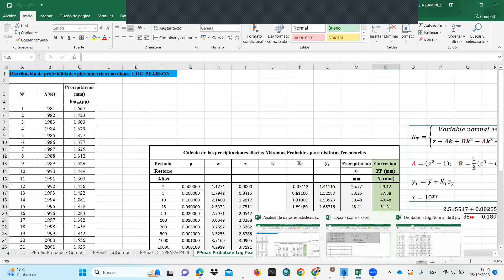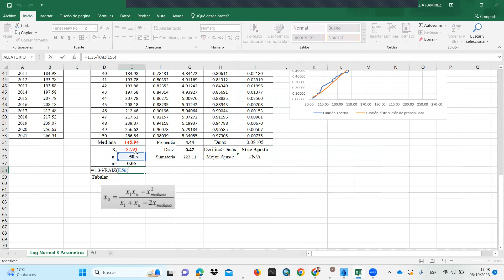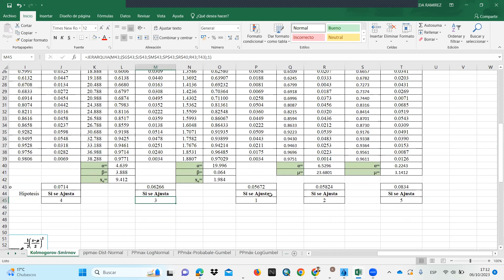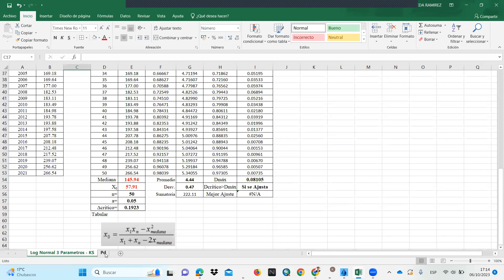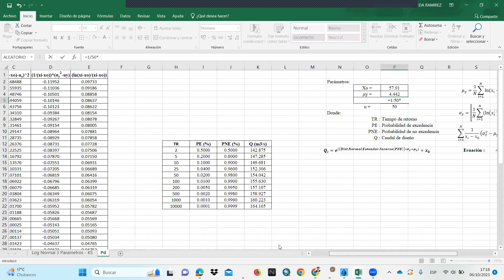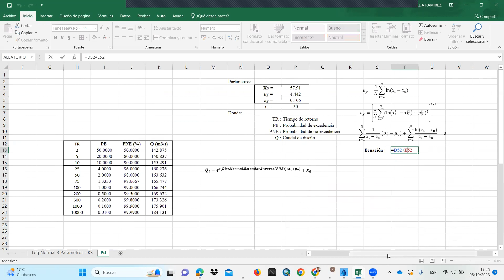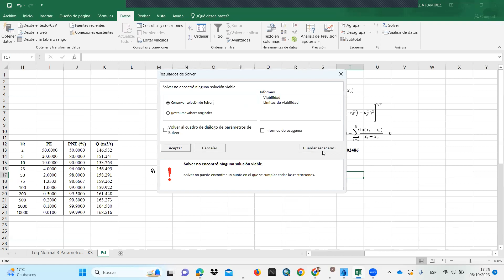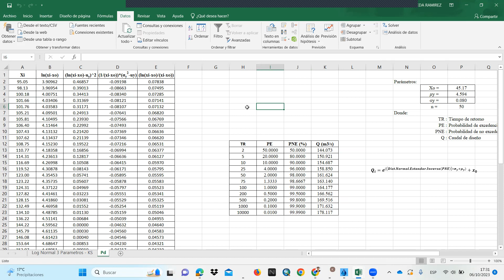Caudal Máxima de Diseño - Log Normal de 3 Parámetros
En este vídeo aprenderás a estimar caudal maxima por Log Normal de 3 parámetros para diferentes periodos de retorno, de manera fácil  y sencilla.
Déjenos sus comentarios o dudas

Si desea la plantillas de Análisis estadístico y precipitación máxima de 24 horas, curvas IDF, caudal de diseño, diseño de presas etc. Contactarse al whatsapp
Colaboración:
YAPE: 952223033